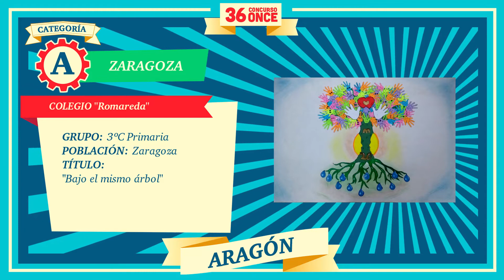Ganadores provinciales Aragón - 36 Concurso ONCE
La bandera que nos incluya a tod@s, con y sin discapacidad, hecha por estudiantes. Eso es lo que buscamos.InclusiónXBandera.

¿Las mejores de las provincias de Aragón?